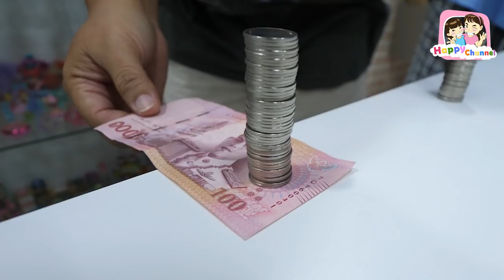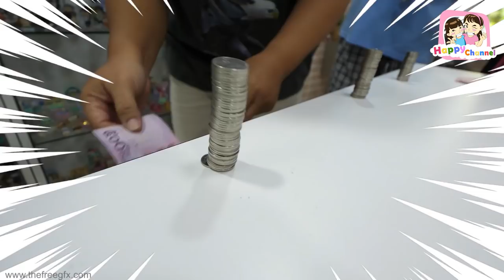พ่อสายเปย์ ดึงแบงค์เหรียญไม่ตกรับเงินไปเลย....พี่ฟิล์ม น้องฟิวส์ Happy Channel